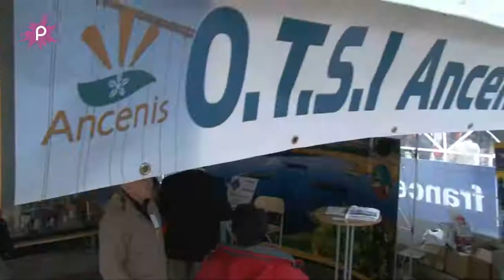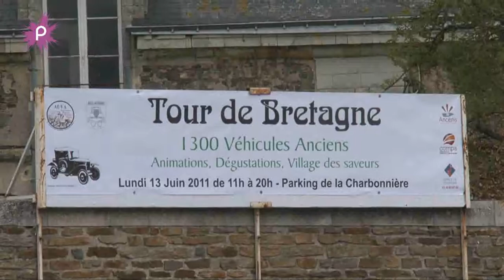1300 véhicules anciens rassemblés à Ancenis